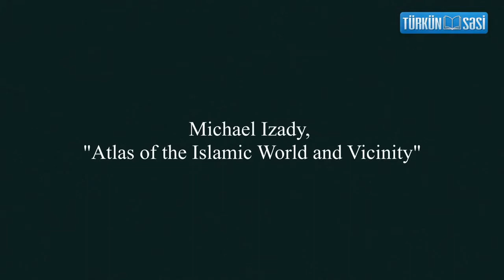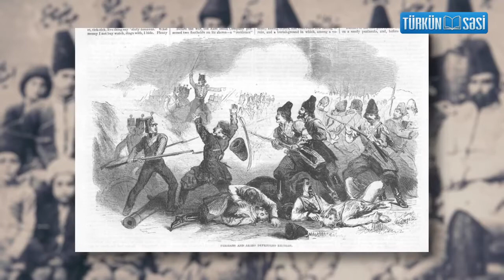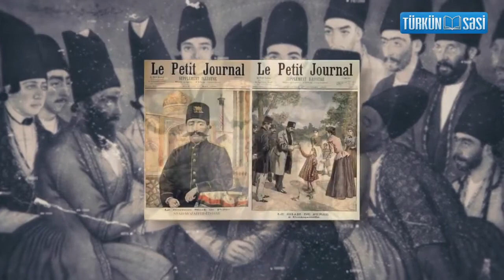Гаджары; Азербайджанская тюркская династия Ирана